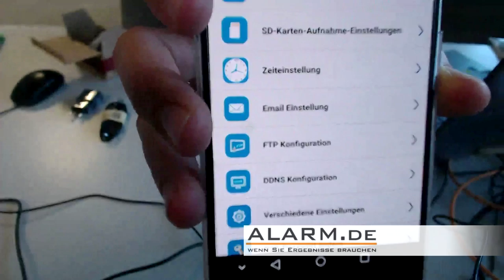Zugriff per App auf Mini IP WLAN Kamera, getestet mit Android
· Mini WLAN Überwachungskamera mit sehr kleinem Objektiv und 23 cm langem, flexiblen Verbindungskabel
· Weltweiter Zugriff per Internet und Netzwerk via PC, Notebook, Mac, Tablet, Smartphone (Android / iOS)
· Direkter Zugriff auch ohne Router möglich, Mini-IP-Kamera baut eigenes WLAN auf
· Max. 26800 mAh Akku für bis zu 67 Stunden Laufzeit, beim Kauf per Dropdown auswählen
· Stromversorgung auch per Netzteil möglich
· Zugriff per MAC und PC via Browser, Foto- und Videoaufnahme möglich
· Speicher auf MicroSD bis 32 GB, auch bewegungsaktiviert, Fernzugriff via App oder Browser auf die Aufzeichnungen
· FTP-Upload und E-Mail-Versand (an bis zu 4 Adressen) bei Bewegungserkennung
· Endlosaufzeichnung möglich, älteste Daten werden bei vollem Speicher überschrieben
· WLAN-Videoauflösung in App und Browser einstellbar, von 480P bis 1080P, passend für jede Bandbreite
· Tonübertragung per Mikrofon (abschaltbar)
· Zahlreiche Funktionen: Zeitgesteuerte Videoaufnahme, Fotoaufnahme, Bildeinstellungen per App und Browser
· Einstellungen via App und Browser: Zeitplansteuerung, Bewegungserkennung, WLAN, MicroSD-Aufnahme
· Alternativ auch erhältlich mit Weitwinkel